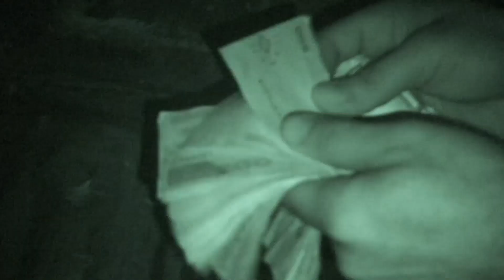The Black Gold Heist: Stealing Straight From The Oil Pipeline At Night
As our prices of gas and fuel rise, so does the black market. So smugglers have found a way to hack into the crude oil pipeline under the cover of night.